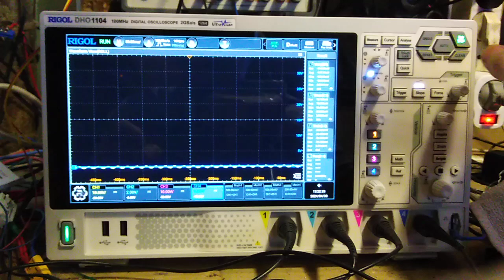Rigol DHO1104 Triggering disabled problem SOLVED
With time base slower than 20m/div triggering becomes disabled - 'Operation disabled' message displayed on the screen
SOLUTION:
ref: User manual pages 61-62
7.6 Roll Mode
1.  Press 'Acquire' key
2.  Select  Roll:  OFF